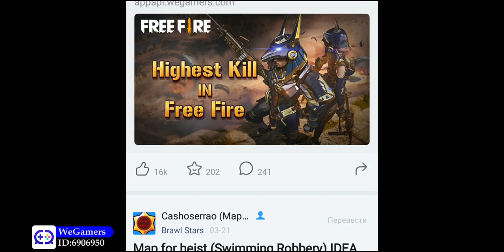ИКСборг ИЗМЕНЕН И ДОБАВЛЕН!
Mobile Legends

Обзор изменений ИКС Борга, плюс на видео геймплей за этого нового героя. Обсуждение навыков. И все под забористую музычку!